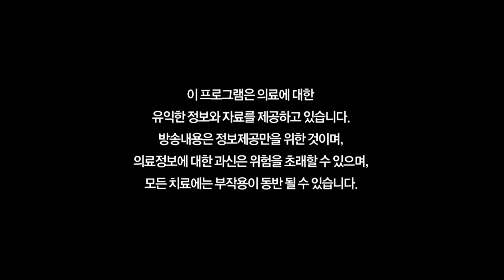고혈압과 당뇨, 스텐트 시술을 받은 환자의 발기부전 팽창형 임플란트 사례 힐링닥터Q #2 (세움비뇨기과 박성훈 원장)(세조각 보형물)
[고혈압과 당뇨, 스텐트 시술을 받은 환자의 국소마취 하 팽창형 임플란트 수술 사례입니다]

[치료 전 증상]
 - 20년 전부터 고혈압, 당뇨, 여러번의 스텐트 시술
 - 오래된 발기부전으로 인한 음경 길이 감소
 - 발기부전 약물과 주사에 심한 부작용

 [치료]
 - 국소마취 하 팽창형 임플란트 수술

[치료 후 경과]
 - 발기부전 회복
 - 안전한 범위 내에서의 음경 길이 회복